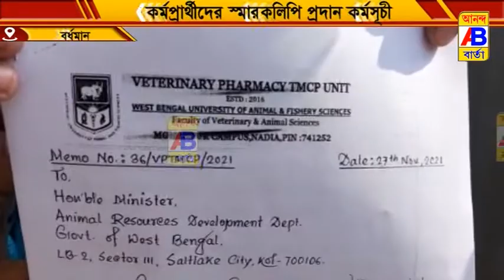কর্মপ্রার্থীদের স্মারকলিপি প্রদান কর্মসূচী